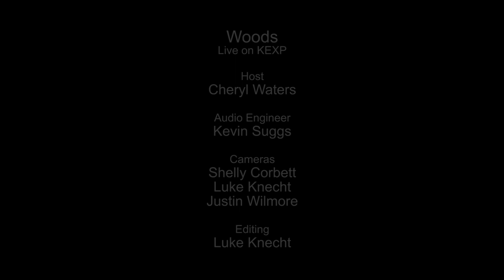Woods - With Light and With Love (Live on KEXP)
presents Woods performing "With Light and With Love" live in the KEXP studio. Recorded July 31, 2014.

Host: Cheryl Waters
Audio Engineer: Kevin Suggs
Cameras: Shelly Corbett, Luke Knecht, Justin Wilmore
Editor: Luke Knecht